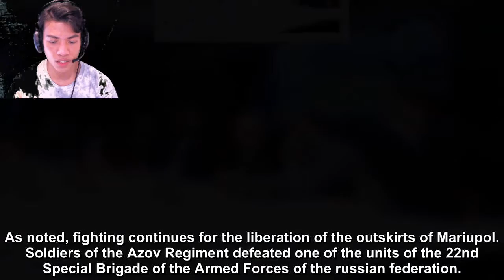BREKING NEWS: Fighting Russia-Ukraine for liberation of Mariupol outskirts tension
Fighting continues for liberation of Mariupol outskirts – General Staff
Fighting for the liberation of the outskirts of Mariupol continues in Donetsk region.
According to latest update as of 18:00, an offensive operation against Ukraine continues. The enemy is stopped. Having failed to achieve the goal in a timely manner, it suffers losses in manpower and equipment, the General Staff of the Armed Forces of Ukraine posted on Facebook.
“Boldly ignoring the norms of international humanitarian law, the russian invaders are launching missile and bomb attacks on critical infrastructure of Ukraine, civilians, residential areas, schools and kindergartens. The facts of holding civilians hostage, robbing the local population and looting are recorded,” the report reads.
The Armed Forces of Ukraine are fulfilling their tasks of repelling armed aggression against Ukraine. Deployed parts of the reserve in certain areas were regrouped and counterattacked.
As noted, fighting continues for the liberation of the outskirts of Mariupol. Soldiers of the Azov Regiment defeated one of the units of the 22nd Special Brigade of the Armed Forces of the russian federation.
In Luhansk region, during the day, the defenders of Ukraine destroyed five BM-21 Grad MLRS with ammunition to them, three T-72 tanks, one APC-3 and more than 15 enemy soldiers. These data are being clarified.
Measures are being taken to cover the state border of Ukraine and the sea coast. A stabilization operation is being carried out in some areas and territorial defense tasks are being carried out.
As reported, from February 24 to March 15, the combat losses of the Russian aggressor totaled about 13,500 personnel.